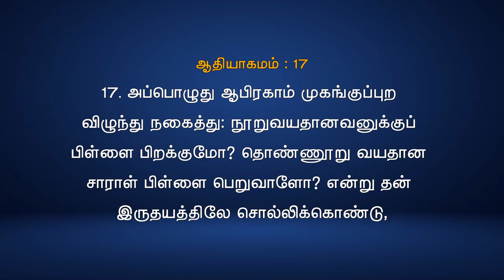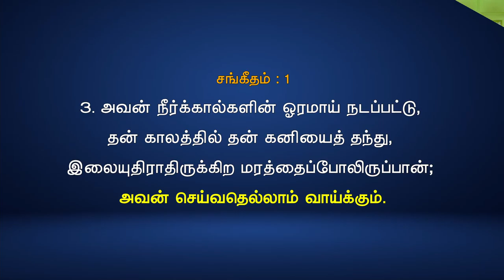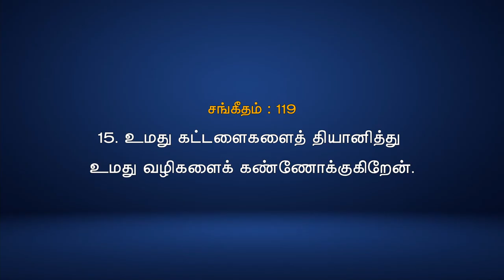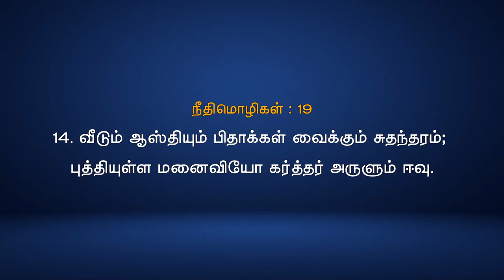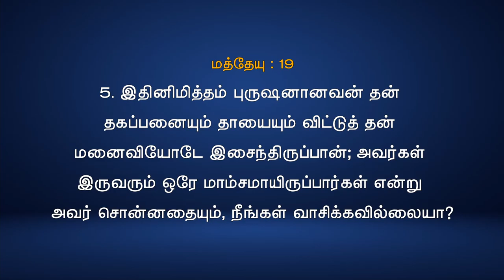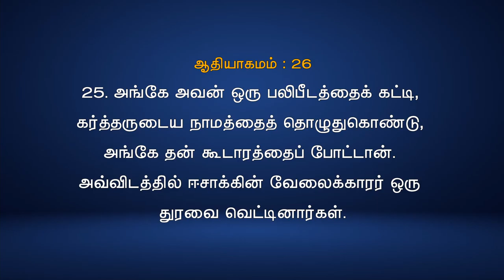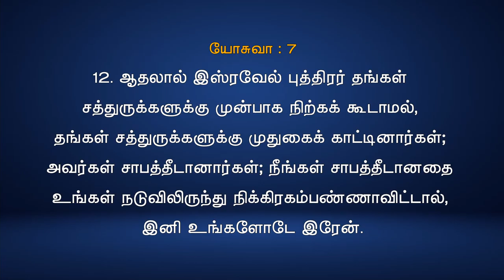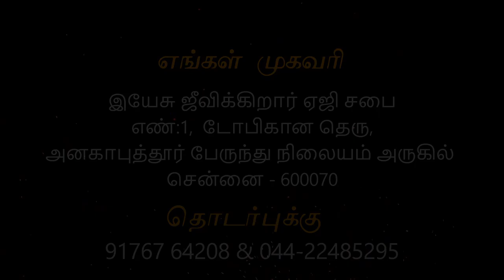22/08/21 - Sunday service Anakaputhur AG Church.